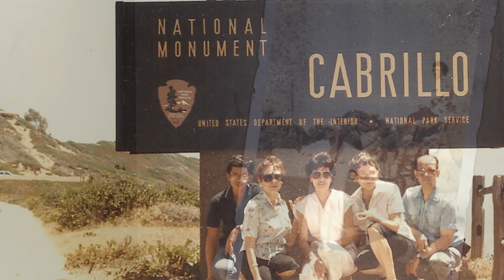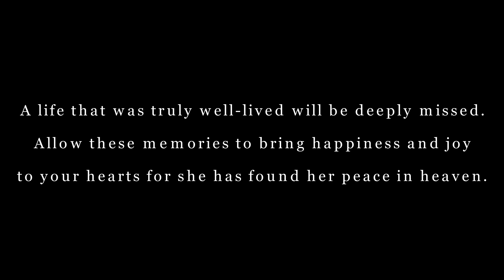Nostalgia by Nina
We will preserve your cherished memories with a dash of enchantment using your photos and home clips with music to set the mood and tone in a personalized photomontage video. Your essence captured in every frame. Personalized and exquisite designs guaranteed. @luzreyesluna